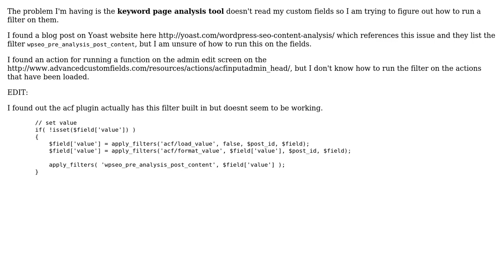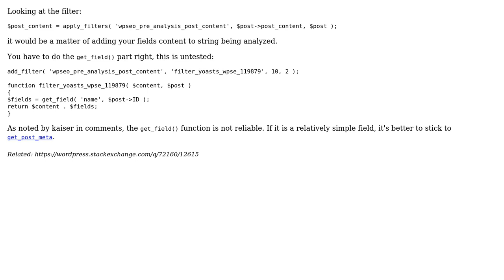Leveraging Advanced Custom Fields and Yoast SEO Keyword Analysis in WordPress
Leveraging Advanced Custom Fields and Yoast SEO Keyword Analysis in WordPress : Free Backlink Checker Desktop Software -Link Verifier

Advanced custom fields yoast, custom fields in yoast analysis, meta fields yoast focus keyword, dynamic titles with acf+yoast, keyword targeting with acf yoast, focus keyword custom field